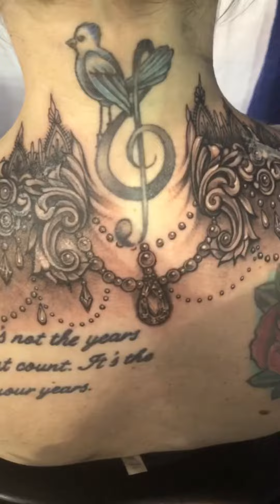Summer vibe United ink ornamental tattoo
Tattoo done at the United ink summer vibe festival 2018. 6 hours total on this piece. Took home best of day for this piece!